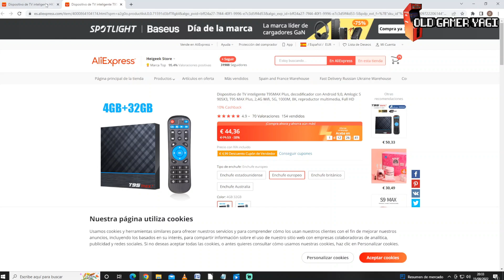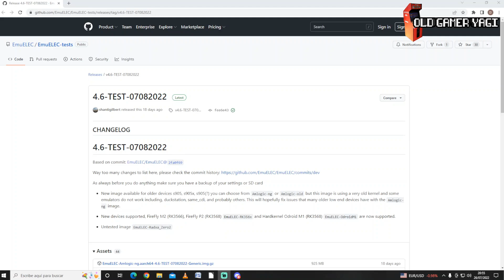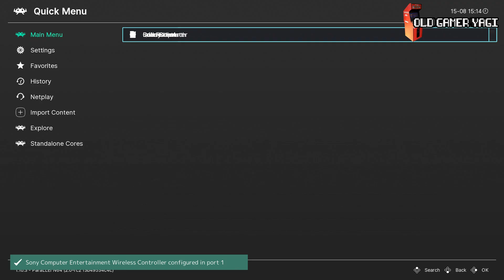🕹️¿MERECE LA PENA? Comparativa de procesadores AMLOGIC S905X3 y S905X4 con EMUELEC.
Hi retrolovers! En el vídeo de hoy vamos a dar respuesta clara a la pregunta de si merece la pena comprar una TV BOX con procesador Amlogic S905X4 para ejecutar Emuelec, comparándolo con su anterior procesador, el Amlogic S905X3. Haremos una serie de pruebas de emulación de las plataformas más exigentes para ver que tal es este cambio.

Marcas de tiempo:
00:00 Introducción
01:01 Diferencias S905X3 vs S905X4
02:20 Condiciones de las pruebas
03:37 Playstation
05:18 Nintendo 64
06:29 Dreamcast
07:43 Saturn
08:45 PSP
09:56 Temperatura
11:11 Conclusiones

Prueba de emulación comparando el rendimiento de las TV BOX con Amlogic S905X3 frente al procesador S905X4 ejecutando el sistema de emulación de video juegos retro Emuelec, en el que espero haberos aclarado vuestras dudas y podáis decidir qué os conviene. Poco más, nos vemos en el siguiente vídeo del canal. ¡Hasta luego retrolovers!